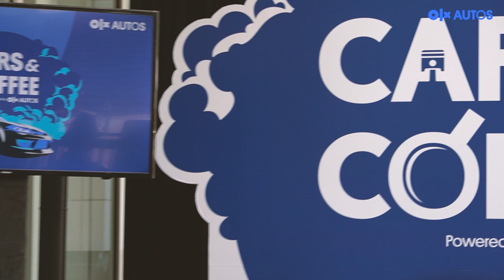CARS AND COFFEE POWERED BY OLX AUTOS #2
OLX Autos selaku platform omni channel jual-beli mobil bekas berkualitas serta market leader di Indonesia, kembali menggelar Cars & Coffee Powered by OLX Autos yang berlokasi di OLX Autos Store BSD, Tangerang Selatan, Minggu (5/6/2022).

Menurut PR & Communication Manager OLX Autos Indonesia Nur Rahmah Sari, Cars & Coffee menjadi acara rutin yang digelar OLX Autos, guna lebih mengenal sesama anggota komunitas, serta dapat berbagi informasi penting seputar mobil dan otomotif.

“Harapannya bisa menjalin lebih baik hubungan dengan rekan-rekan komunitas, karena masukan dari komunitas penting bagi OLX Autos,” ungkap Wanita yang akrab disapa Nungkhi.

Nah, di acara Cars & Coffee kali ini kedatangan sejumlah perwakilan komunitas dari Honda Brio Community (HBC) dan White Car Indonesia (WCI).

Dengan adanya komunitas, kata Nungkhi, hal ini penting untuk saling berinteraksi, karena komunitas menjadi salah satu bagian penggerak roda otomotif di Indonesia.

Selain Nungkhi, ada juga Regional Manager OLX Autos Indonesia Agung Firman Santoso, dan Inspection Training & Technical OLX Autos Indonesia Michael Joko.

Dalam kesempatan ini, Firman menjelaskan, bahwa OLX Autos sebagai platform layanan berbasis teknologi yang menawarkan inovasi dalam transaksi mobil bekas, melalui campaign PilihYangPasti.